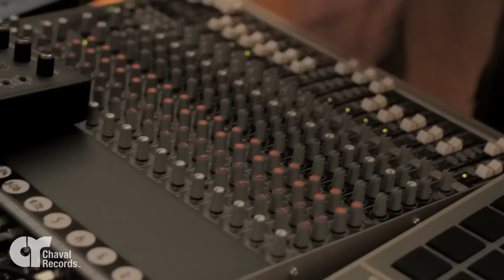Victor Santana Live @ Clubster 2010